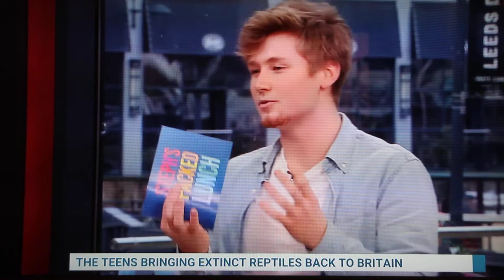Bringing Extinct Reptiles Back To Britain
Harvey Tweats and Tom Whitehurst from "Celtic Reptile & Amphibian" discuss their plans for rewilding Britain and re-introducing lost reptile species back to the UK.